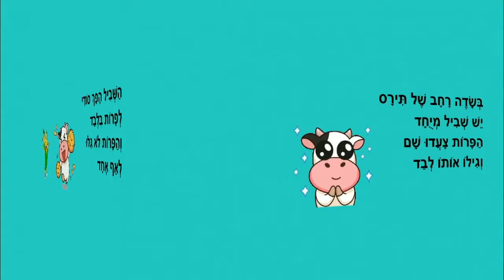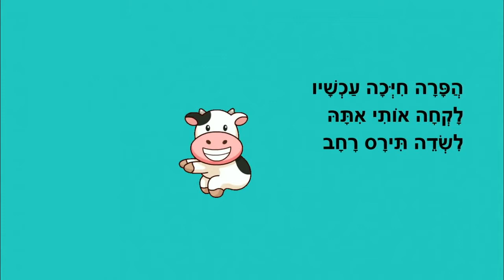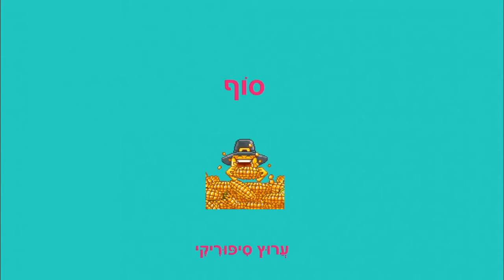שביל סודי - סיפור ילדים - כתבה: ריקי זקן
שביל סודי
סיפור ילדים